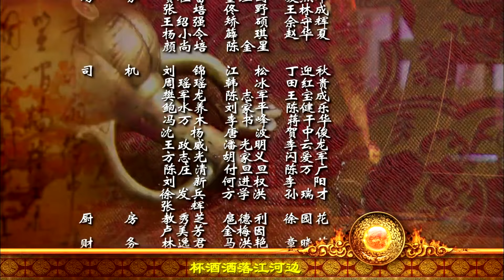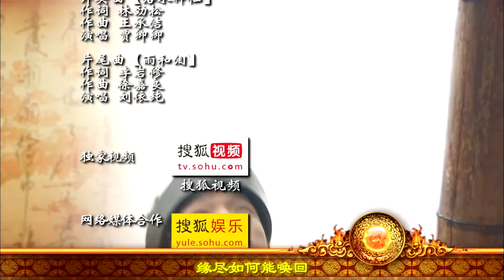Legenda Dewi Luo 22（Yang Yang, Li Yixiao ）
Cerita di awali saat putra bungsu Cao Cao dalam perjalanan menuju benteng keluarga Yuan. Tanpa sengaja angin besar menerbangkan Cao Zhi (Zhi Jian) hingga ke dalam sebuah kuil rusak dan tak sadarkan diri karena menghantam sebuah patung dewi yang ternyata merupakan patung dewi sungai, Luo Shen.